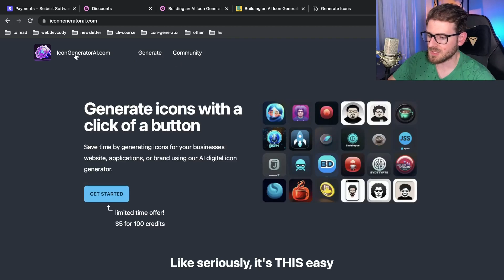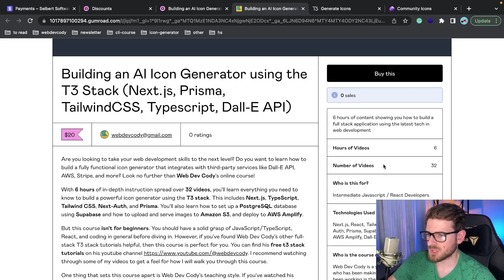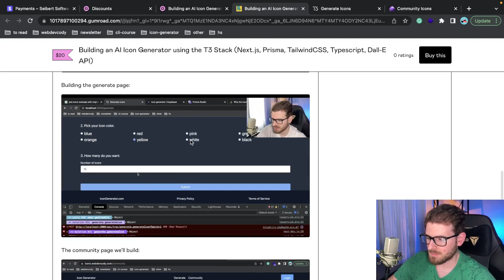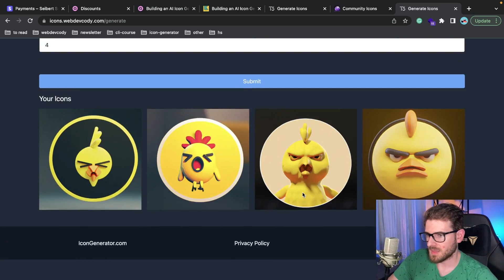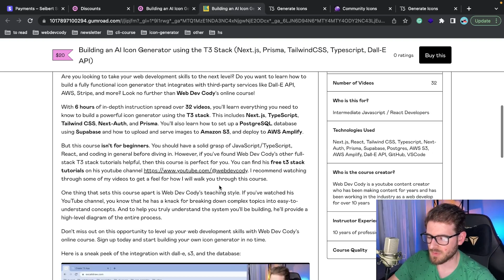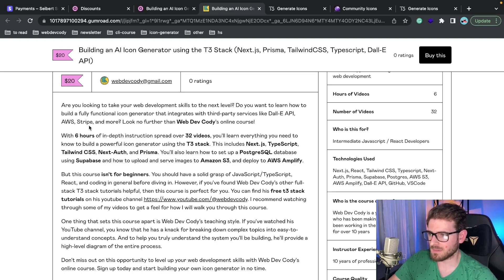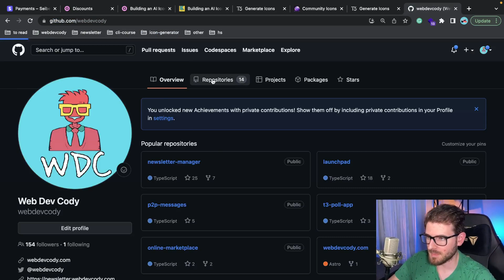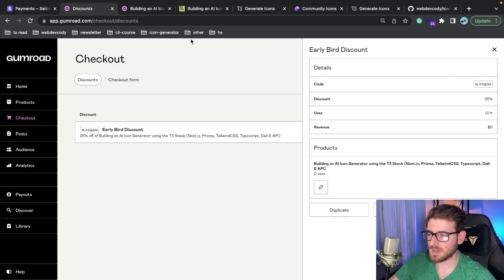This is how I made my AI icon generator SaaS - (T3 Stack, Stripe, Amplify, S3, Dall-E API, Next)